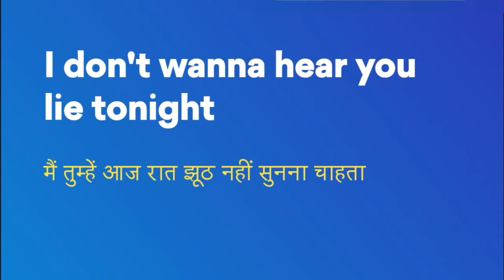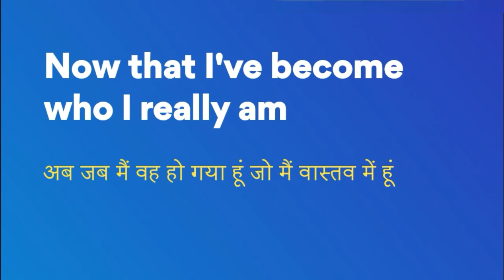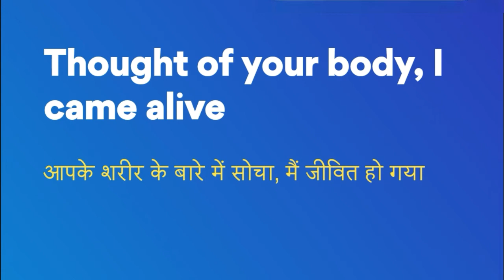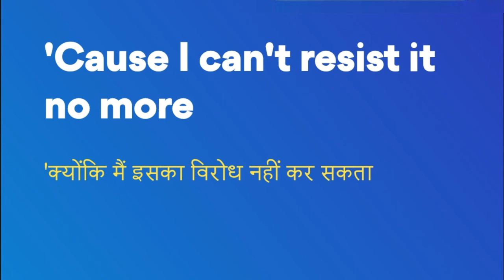Ariana Grande Break Free ft. Zedd Lyrics English Hindi || English Song With Hindi Lyrics